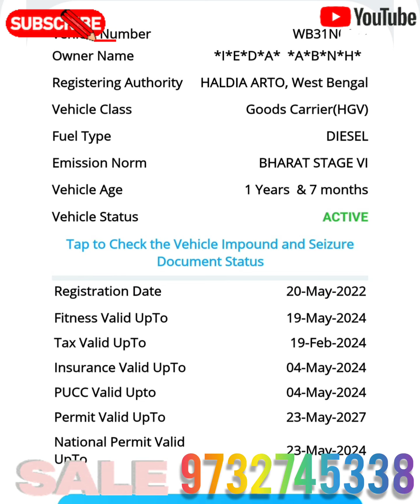ASHOK LEYLAND 2022 AR 16 চাকা⭐MODEL 4225⭐28 FT CHASSIS⭐ASKING PRICE 36 LAK 50⭐ CALL📞